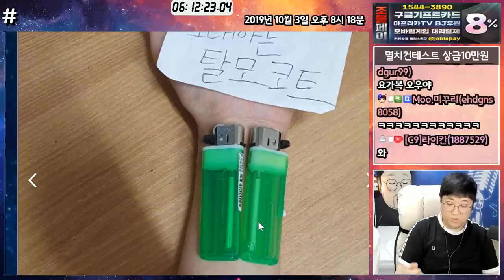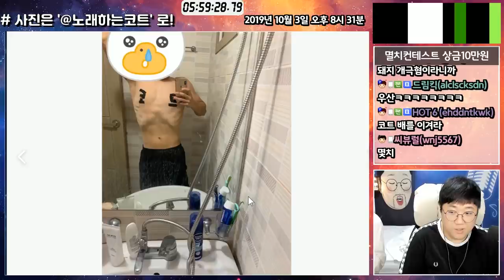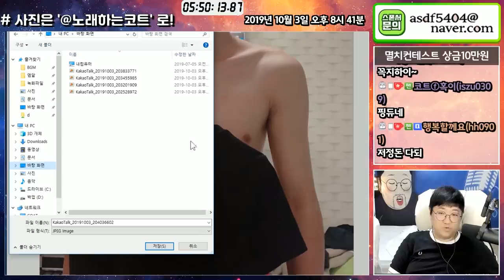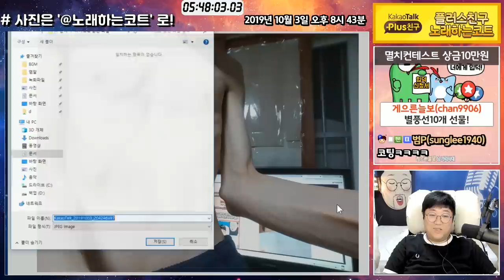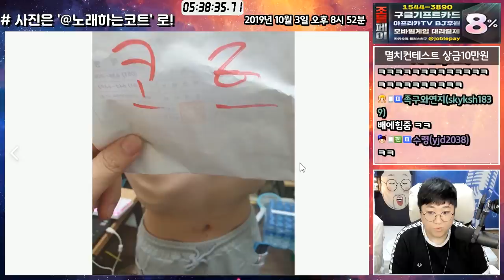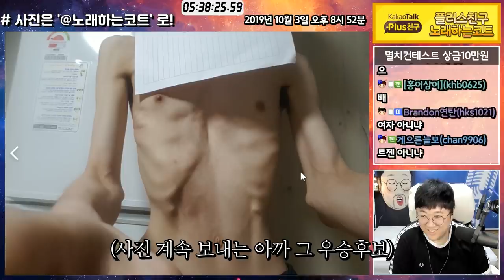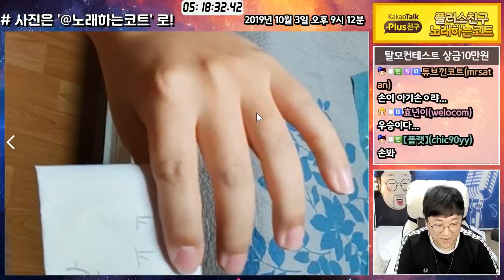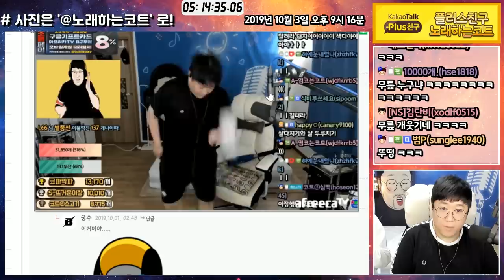[탈모&멸치 컨테스트] 방송하다 눈시울이 붉어졌습니다. [노래하는코트]